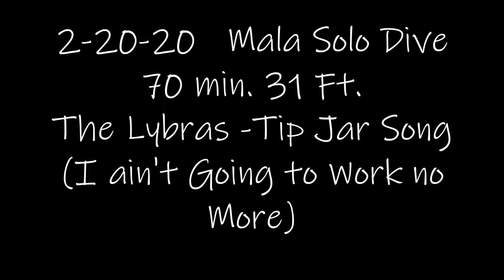I Ain't Going To Work No More (The Tip Jar Song)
Waiting on that day when I get all my money
And I am so Paid Bout to go and get laid
But don't lay around me 'Bout to see what I can do
I got all this money in my pocket and I'm feeling
Like I should go and take a ride
Where am I going Where am I going Got my keys and I'm going
To my pretty little palace you know
          Gonna sit down in my Living room and close the door like I always do
I'm gonna count all my money and I'm through
Waiting on this phone call waiting for this money
Waiting on phone call waiting on my money
I love the way it goes so fast
I know that's right I need to get some Cash
I need some more cash than I need you to understand
I got somewhere to be by the end of the day

100% Original music by The LYBRAS
Photography by Limitless Dive Co. Maui